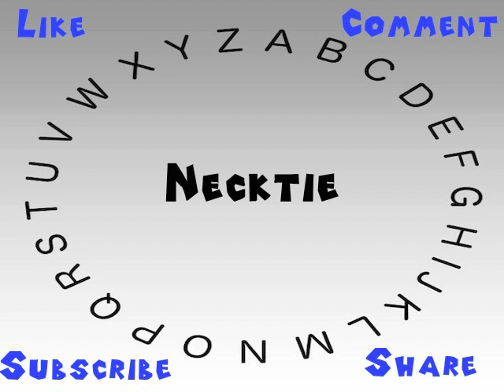How to Say or Pronounce Necktie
This video shows you how to say or pronounce Necktie.

How would you say Necktie?